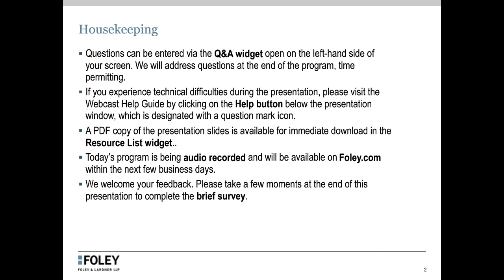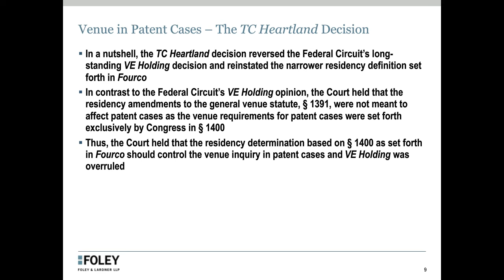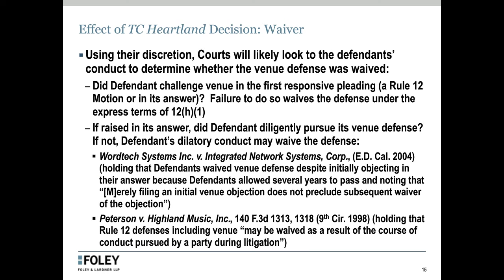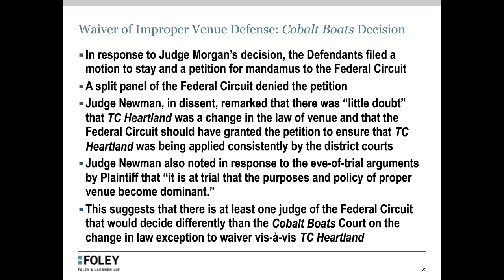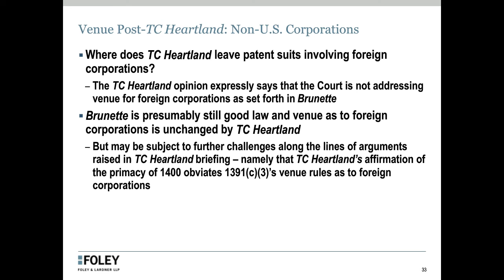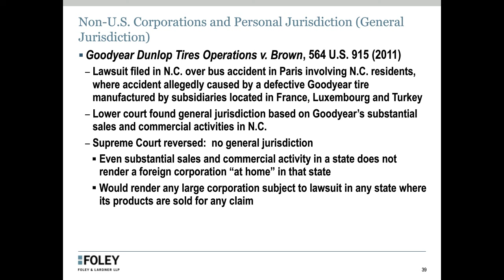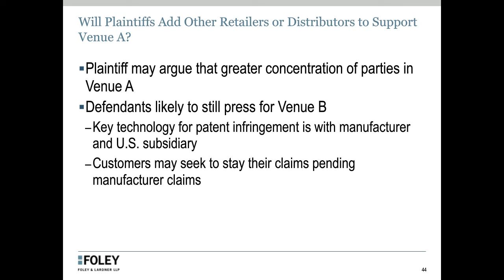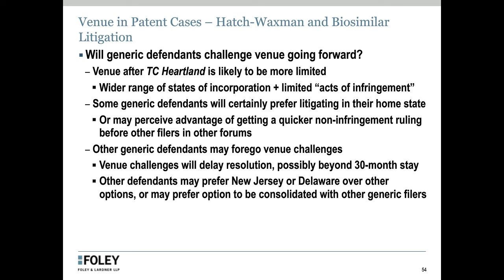TC Heartland: A Deep-Dive Into Next-Level Issues for Companies in an Integrated Economy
This Foley webinar discusses the May 22, 2017 decision in TC Heartland LLC v. Kraft Foods Group Brands LLC, in which the U.S. Supreme Court reversed a decades-old Federal Circuit rule that effectively allowed a patent holder to file suit anywhere a defendant is subject to personal jurisdiction.